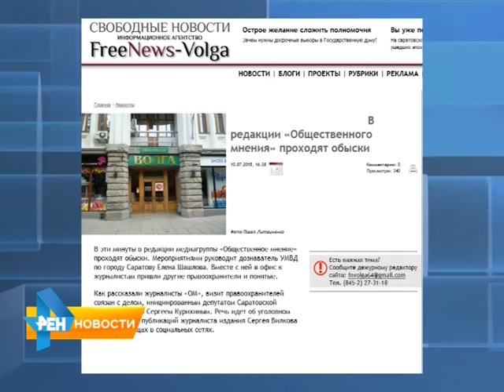В редакции медиагруппы "Общественное мнение"проводят обыски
Напомним, в отношении сотрудника издания Сергея Вилкова велось судебное разбирательство по обвинению в экстремизме. Началось все с обращения главы региональной общественной палаты Александра Ландо в правоохранительные органы. Материал вышел в эфир 10 июля 2015 года.